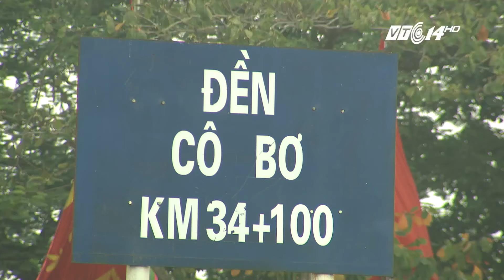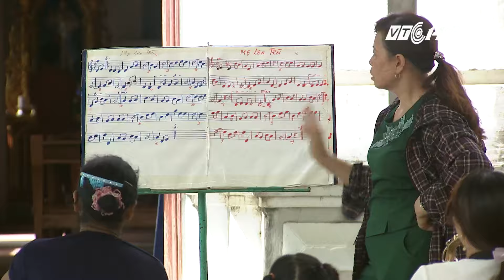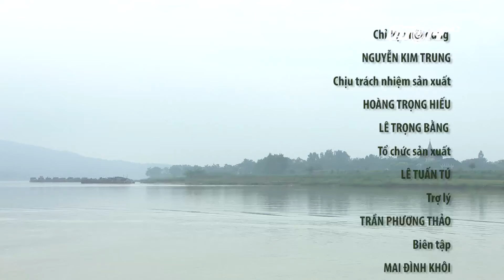VTC14 | Ngã ba Bông – 6 vùng sóng nước sông Mã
(VTC14) - Ngã ba Bông – nơi con sông Mã phân nhánh, tạo thành sông Lèn, từ lâu đã hình thành những bản làng trù phú. Nơi đây được gọi là ngã ba sông của 6 vùng,  nơi  6 xã của 6 huyện ven sông xứ Thanh tụ về đây. Nơi đây, như người xưa nói “1 tiếng gà gáy, 6 vùng đều nghe thấy”. Tuy nhiên, hơn 10 năm trước, nơi ngã ba sông này đột ngột thay đổi, hình thành một quá trình xân nhập sâu của nước biển vào mùa cạn, biến nơi đây thành một vùng nước lợ, với những bãi đay, đồng cáy. Những làng chài ven sông dần biến mất, những cư dân chuyển đi nơi khác để tìm kế sinh nhai. Bộ phim là câu chuyện về sự thay đổi của một ngã ba sông – nơi dòng nước đã hình thành lên đời sống của 6 vùng đất, cùng những thay đổi trong cuộc sống của con người bên sông, để thấy mối quan hệ sâu sắc của con người và dòng sông